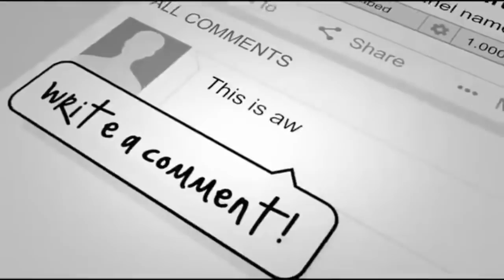The Story of Mangy – 3 Months Later Rescuer Transforms Him Into Amazing Dog Transformation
The Story of Vet – 3 Months Later Rescuer Transforms Him Into Amazing Dog Transformation